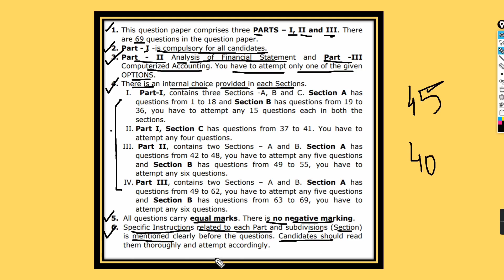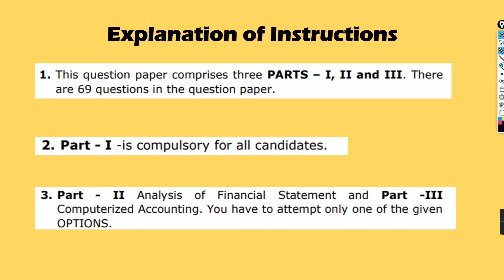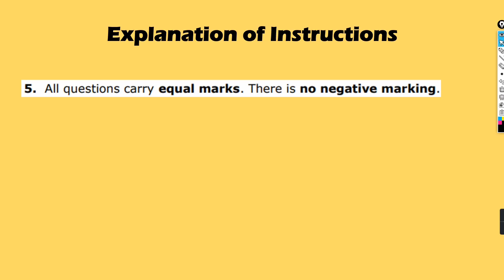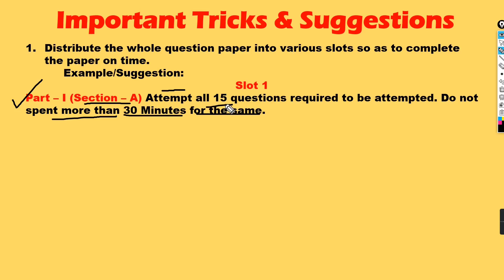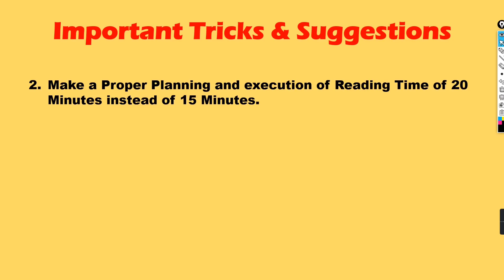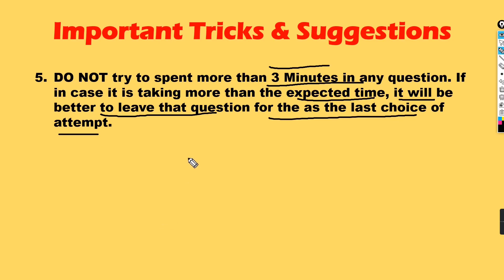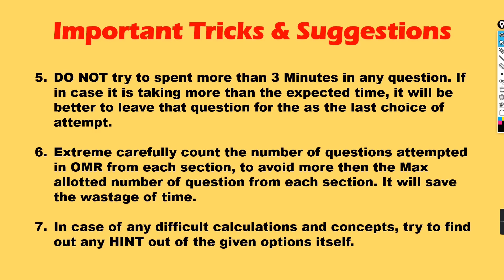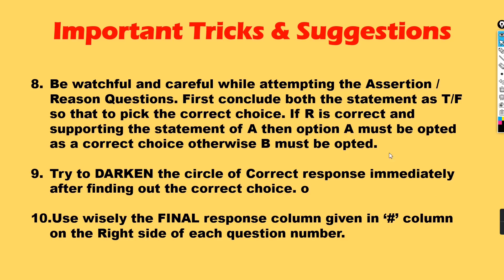How To Secure Full Marks In Accountancy| Important Tricks And Suggestions| How To Complete Paper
About this Video:
It will help you to understand:
Various tricks and suggestions to complete the paper on time. Hoe to utilise the reading time. Time management during examination.